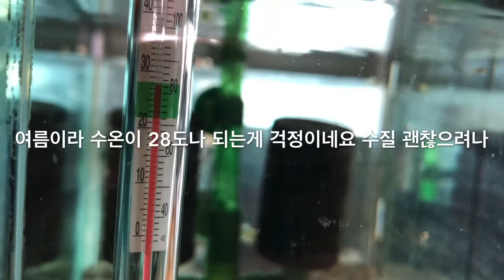여름을 앞둔 구피들 근황